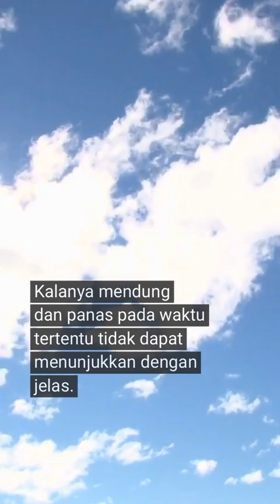Fenomena Lahaina Noon